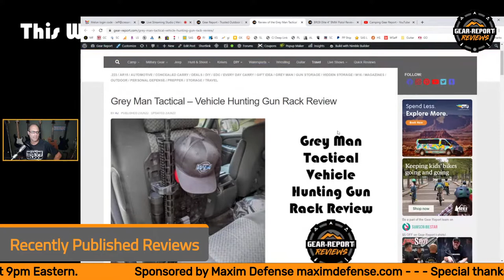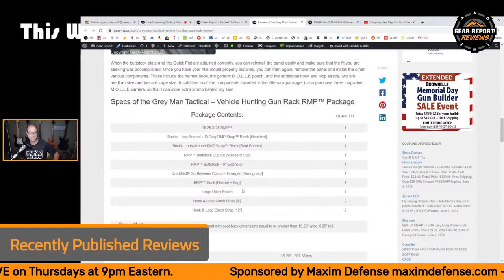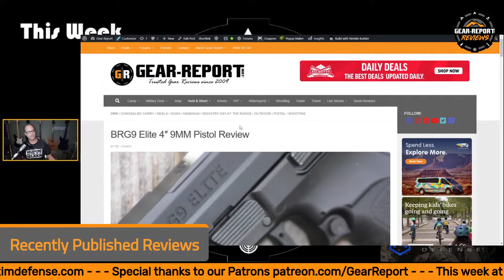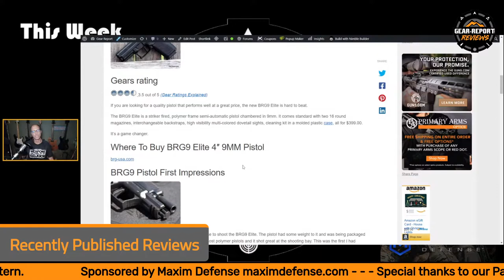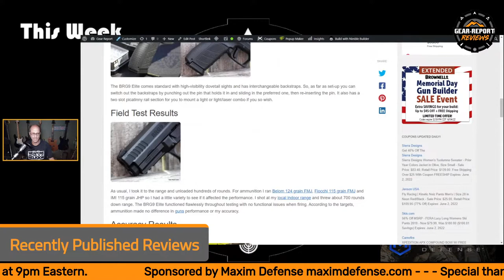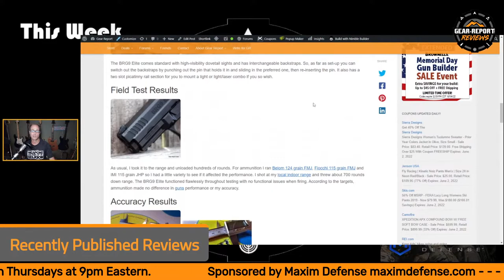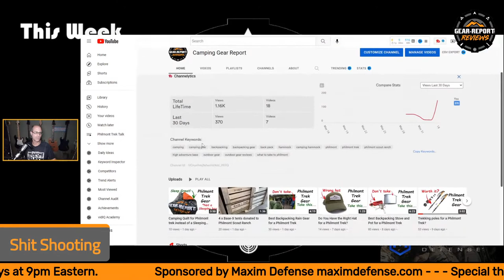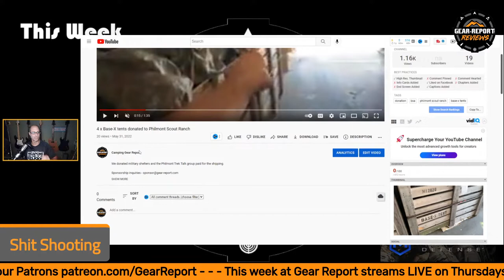This week at Gear Report - Episode 113 - 02Jun2022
Gear Report used gear
Guns - Via our official FFL

We often talk about
Battlewagon 3 M1165-A1 Humvee
Backpacking
Guitar
Guns & gear

Video tools
Studio mic
Livestream PC
4k gimble
Wireless Mic